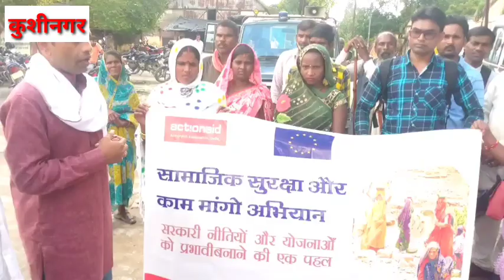एक्शन ऐड द्वारा संचालित अभियान रैली को खड्डा तहसील प्रांगण से भरा गया आगाज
khabarBhojpuri
खड्डा तहसील प्रांगण से रैली का किया गया शुभारंभ.